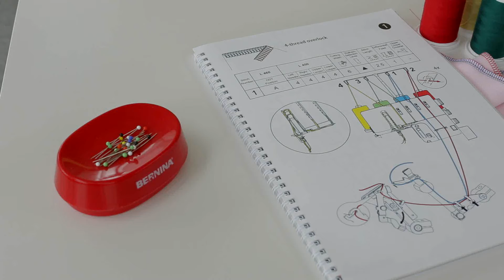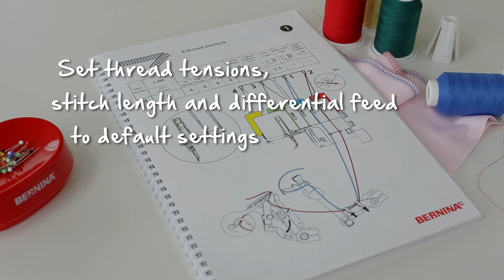BERNINA overlocker/serger L 460 / 450: threading and sewing, 4-thread overlock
Overlock/serger sewing with 4 threads is easy with the BERNINA L 460 and L 450. You will even be impressed with your BERNINA overlock's excellent usability right from the threading stage: the accessory is always on hand in the hook cover, and coloured markers show you where to position the thread. As a result, all four threads can be threaded in a jiffy and your BERNINA is ready for your sewing project. The clever threading system saves you time and stress, as you can keep track of your project at all times and can start concentrating on your needlework after just a few simple steps. Easy operation, a high degree of sewing comfort and precision -- simply BERNINA.

or from your specialist dealer.